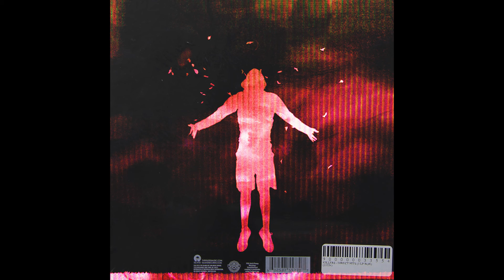"ENIGMA" - FREE SAMPLE PACK 2022 (Travis Scott, Don Toliver, Coop The Truth, Dez Wright)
0:00 - polymer
1:07 - heartless
2:10 - libre
2:54 - irreplaceable
3:58 - golden age
4:28 - throw shade
5:22 - never too late
6:15 - solaris
7:02 - conversation